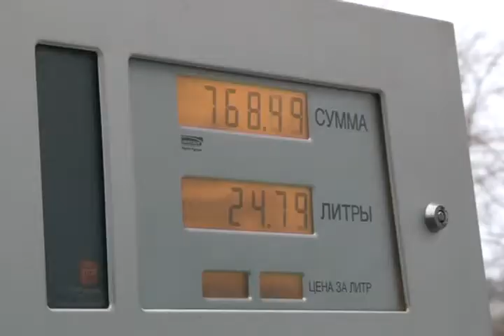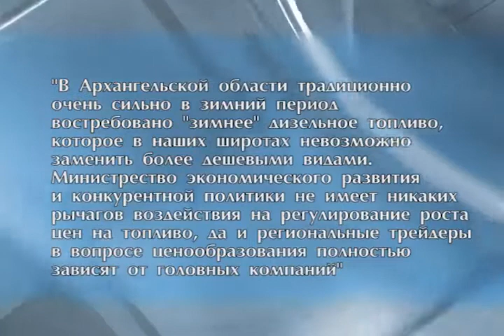Цены на бензин и дизтопливо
Куда жаловаться на чрезмерно высокие цены на бензин и дизтопливо, коряжемские водители не знают. Впрочем, не удалось это выяснить и нам. В областном министерстве экономического развития и конкурентной политики пояснили, что у них нет рычагов воздействия на регулирование цен на топливном рынке.